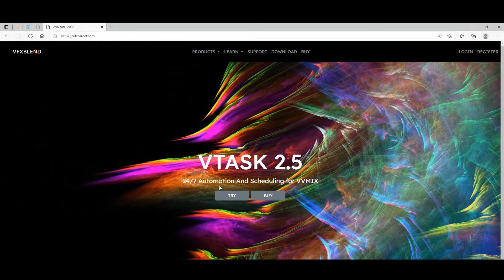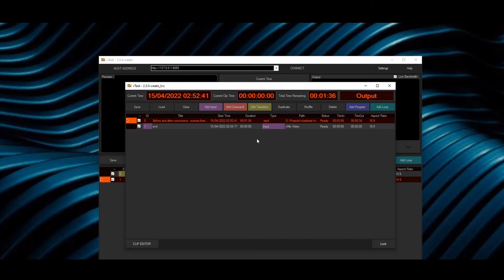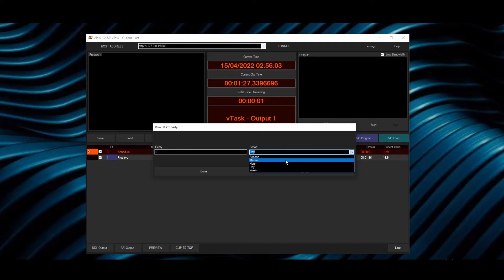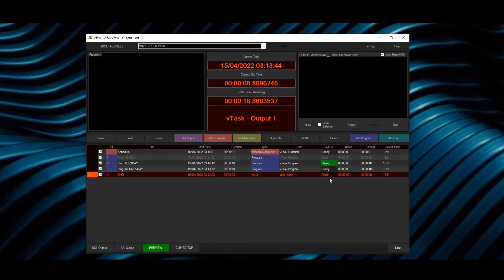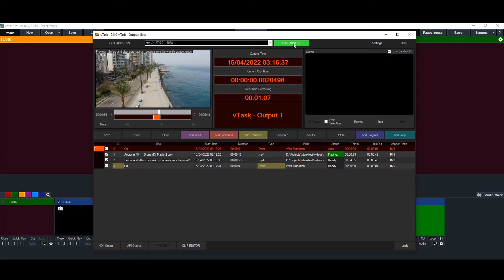vTask 2.5.0 Scheduler for vmix - New Features